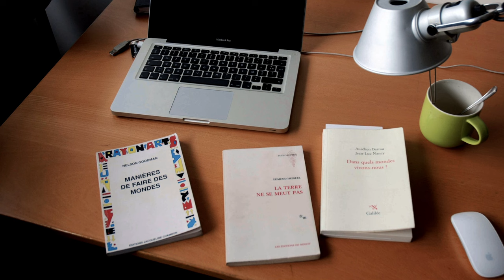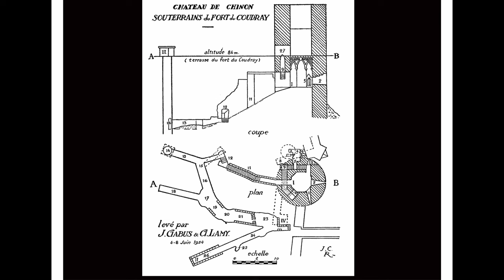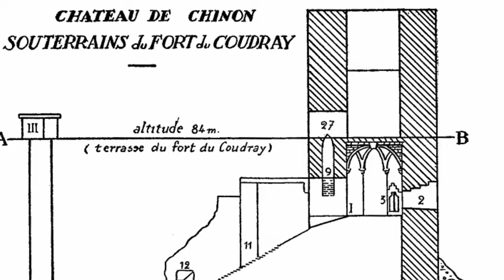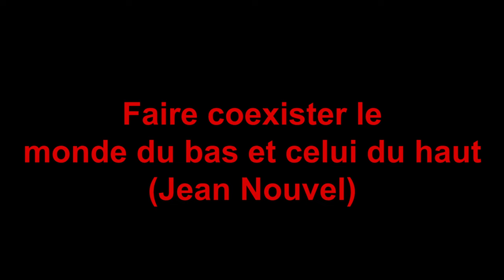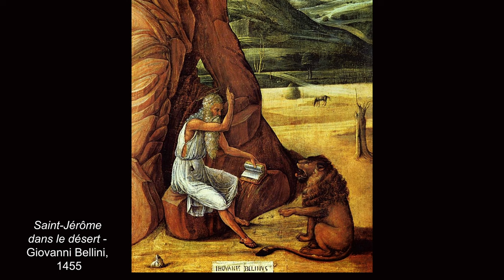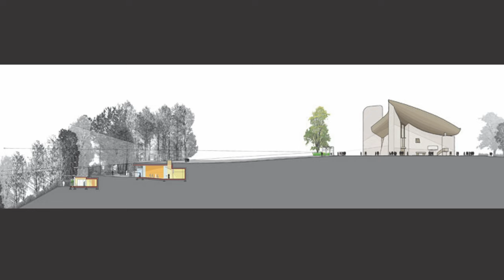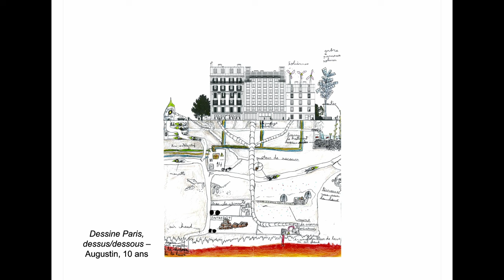FONDATION AIA 13 OCTOBRE 2015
La conférence de Richard Scoffier porte le titre : "Struction", emprunté à Jean-Luc Nancy. Extrait de la présentation de la conférence : "Philharmonie de Paris, Musée des Confluences, Fondation Vuitton se donnent des montagnes, des nuages ou des canopées, ce qui leur permet d'introduire un nouveau rapport de l'architecture au territoire…Nous allons les analyser en utilisant un concept forgé par le philosophe Jean-Luc Nancy qui apparaît notamment au fil des pages de l'ouvrage "Dans quels mondes vivons-nous" co-écrit avec le physicien Aurélien Barrau. Ils y développent une nouvelle théorie de la connaissance qui admet la coexistence de théories contradictoires : pour mieux opposer la logique inclusive du "et" à celle exclusive du "ou"…
Nous verrons comment cette rupture épistémologique définit une aussi nouvelle esthétique, à laquelle correspondent justement ces grands projets. Une esthétique non plus fondée sur la construction, ni sur la destruction, ni la déconstruction mais sur ce nouveau concept qui les rassemble et les dénoue : la "struction".

Richard Scoffier est Architecte et professeur à l'ENSA de Versailles. Il anime depuis 2011 l'Université Populaire du Pavillon de l'Arsenal.
Il exerce parallèlement une activité commissaire d'exposition et de critique d'architecture. Il a obtenu en 2013 la médaille de l'analyse architecturale décerné par Académie d'Architecture.